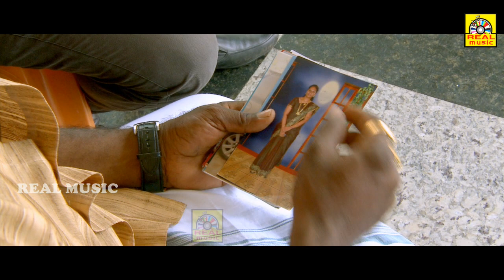Tamil Movie Super Scences || Tamil Latest Devotional Movie || Super Hit Scences || HD Movie